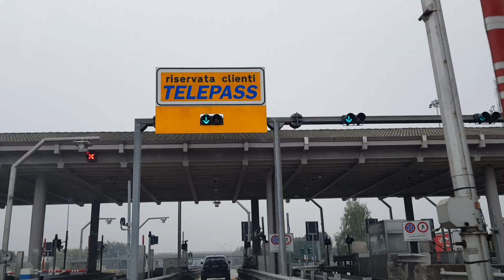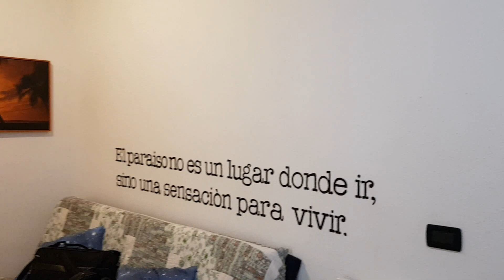Мы в Ментоне. Франция. В октябре у моря. Красота.